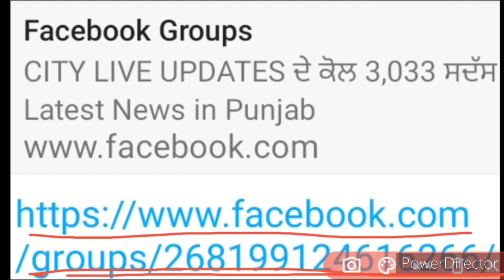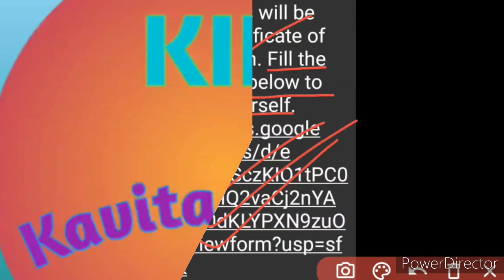Free Online Competitions Alert 2020 | Dance | Singing | Selfie | Sweet Baby | Join Now 🔥